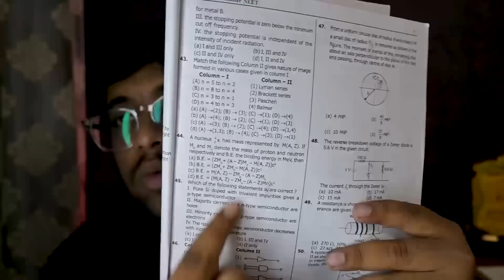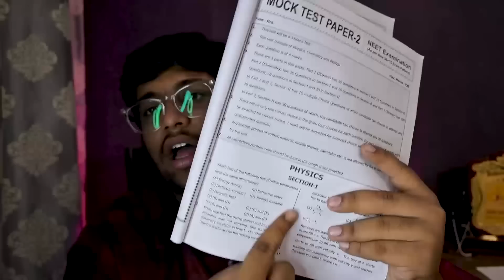Aab Selection Pakka🔥| Last one month | NEET 2023 | Biggest surprise🎁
Google form to be released on telegram at 5:00 pm with All details.

Telegram channel for Premium notes and Content-
Name - Atharva Aggarwal official